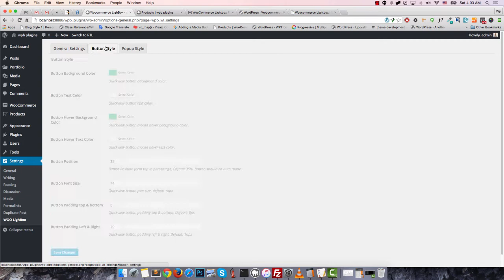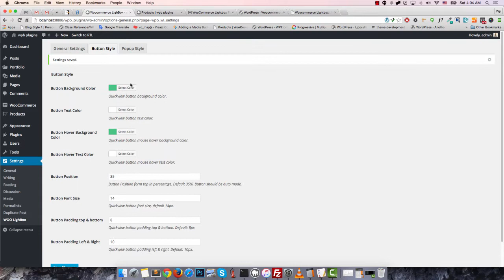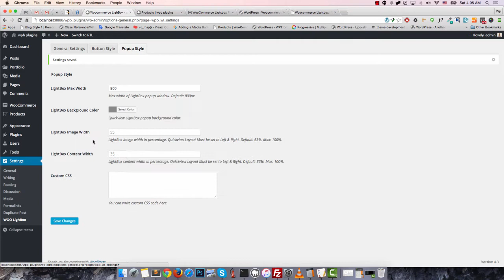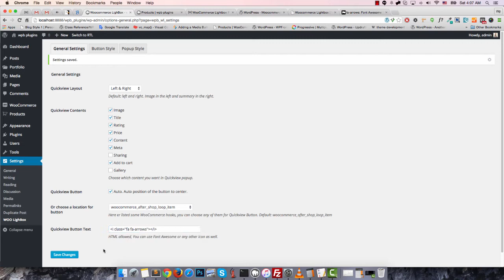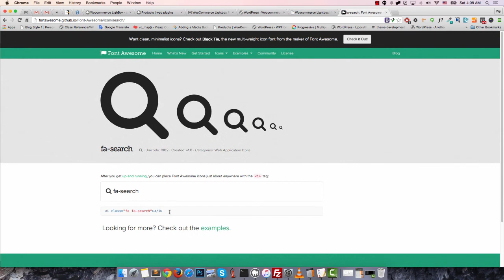WooCommerce Quick View Plugin - WooCommerce Lightbox PRO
Running an eCommerce site with WooCommerce? The WooCommerce Quick View is most necessary for your site. The more you can show your product details to your customers more you get conversions. WooCommerce LightBox allow you to set WooCommerce Quick View very easily. It's a minimal and mobile responsive design and works with all standard WordPress themes.

It's premium version WooCommerce LightBox PRO comes with an advanced setting panel. So you can configure the WooCommerce Quick View button and WooCommerce Quick View popup as you need.